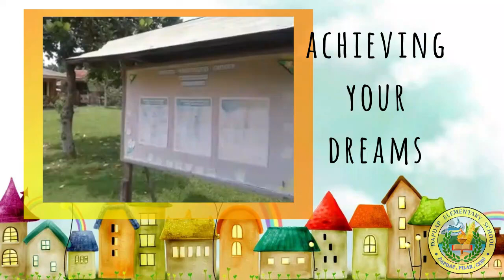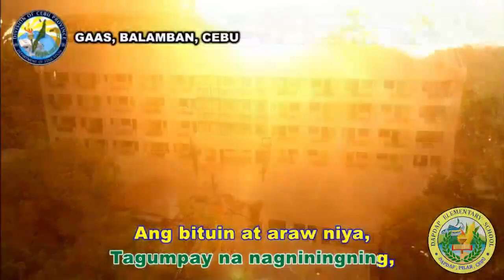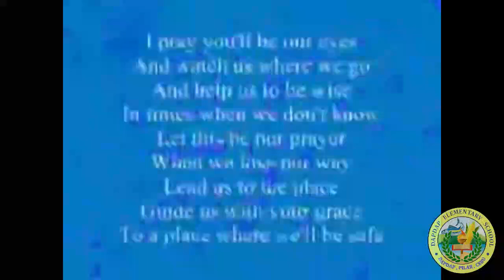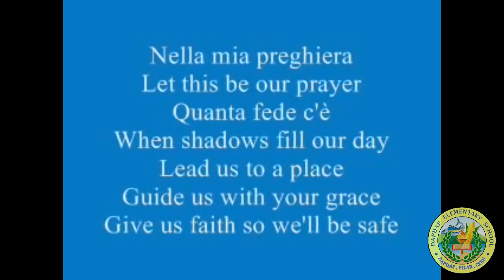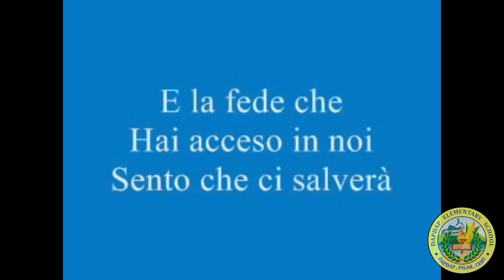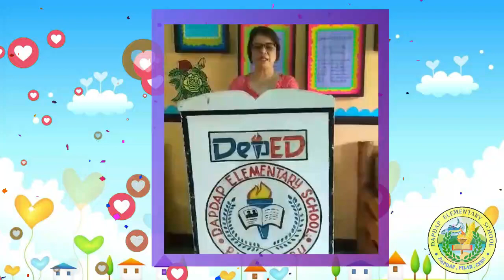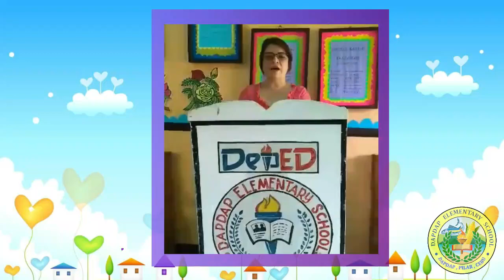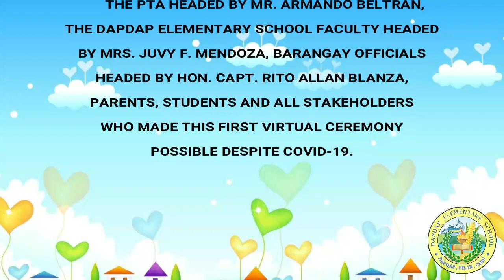Dapdap Elementary School First Virtual Graduation and Recognition Ceremonies SY 2019-2020